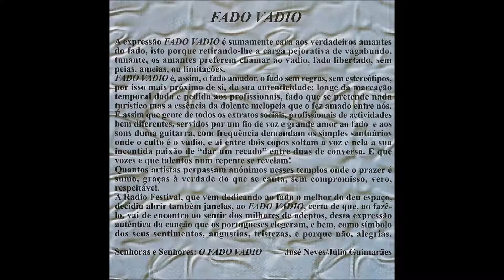Eliana Castro - Podemos ser amigos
Fadistas Esquecidos...Ou Não...Eliana Castro canta " Podemos Ser Amigos " , letra de João da Mata , na melodia do fado " Alberto " de Miguel Ramos , com o acompanhamento de Eduardo Jorge e Alexandre Santos...